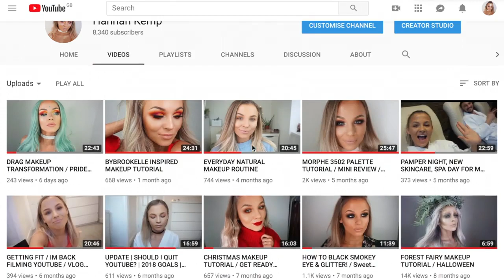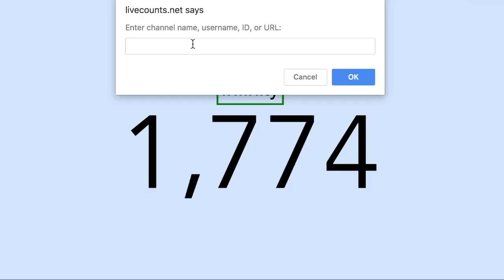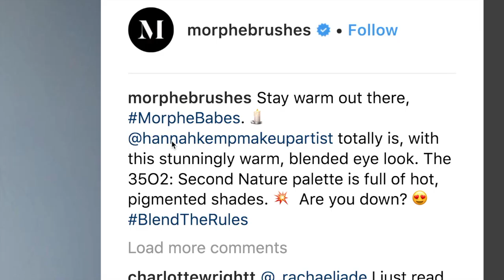100TH VIDEO | 5 YEARS ON YOUTUBE | MY YOUTUBE JOURNEY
This video is officially my 100th upload to youtube! Watch my YouTube Journey 💗sorry if it's not your cup of tea, but I know I'll love watching this back in years to come! thank you to everyone who has supported this channel! Here's to the future! x

KEYWORDS: MAKEUP TUTORIAL BEAUTY HOW TO MAC MAKEUP ARTIST BEAUTY GURU CONTOUR HIGHLIGHT BAKING SMOKEY EYE STROBING MAC COSMETICS NYX LAURA MERCIER SLEEK SOLSTICE BECCA COSMETICS